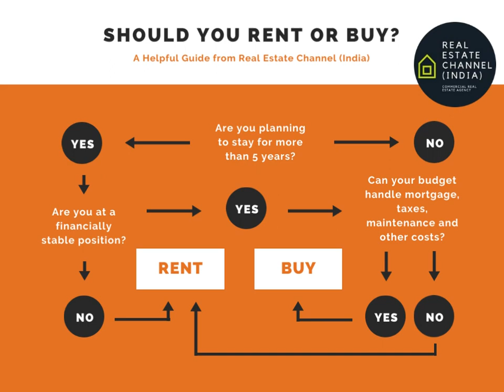Should You Rent or Buy?